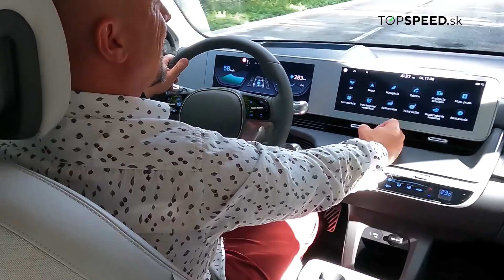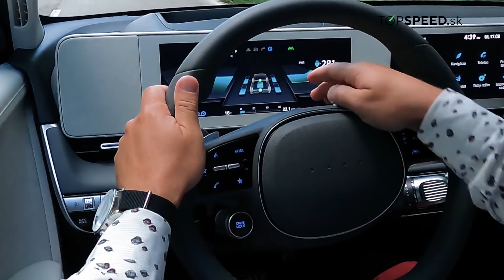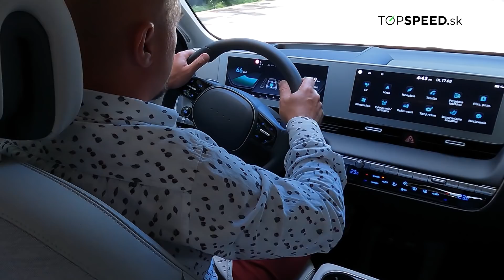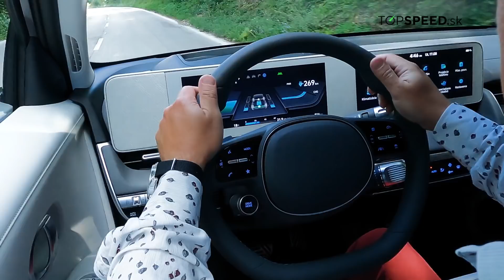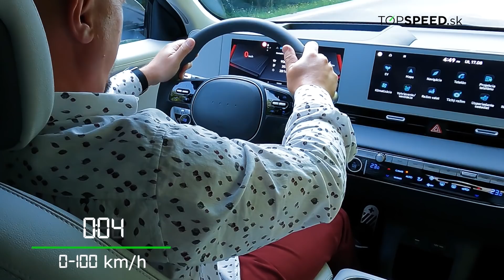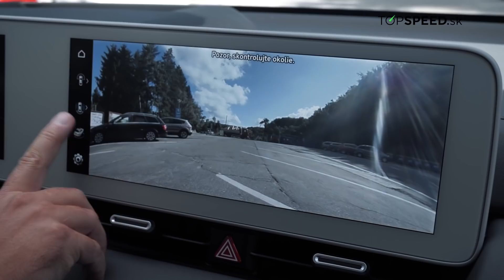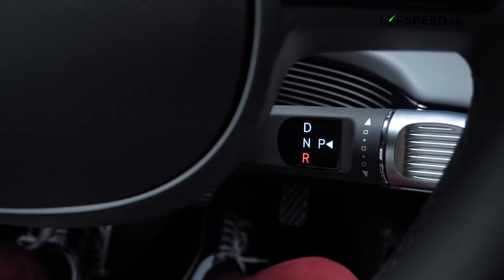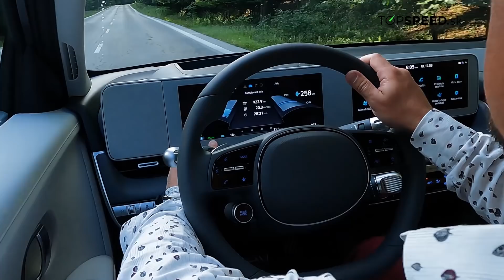JAZDA HYUNDAI IONIQ 5 - väčší než vyzerá, modernejší než hovoria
Hyundai Ioniq 5 je odpoveď na plejádu všestranných elektromobilov VW Group a Tesla Motors. V prvej jazde sme ho mali k dispozícii len na pár hodín, napriek tomu sme si stihli všimnúť viacero zaujímavostí, skvelých nápadov a spoznali charakter 5-dverového hatchbacku, ktorý klame telom. V skutočnosti je totiž o dosť väčší než sa zdá z obrázkov či videí. A to nie len zvonku, ale aj vnútri. Má najväčší rázvor v triede, tenšie sedadlá než konvenčné autá a vďaka tomu mimoriadne priestranný interiér. S dvoma akumulátormi v ponuke (58 a 73 kWh), pohonom zadných alebo všetkých kolies a viacerými stupňami výbavy dokáže pokryť väčšinu požiadaviek na moderný elektromobil. Snáď len keby tých farieb lakov bolo na výber viac...